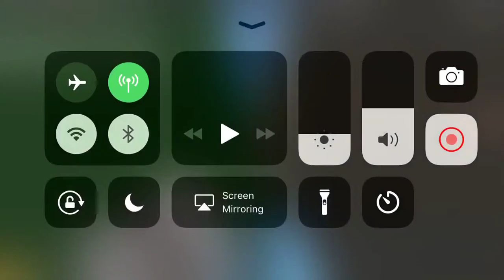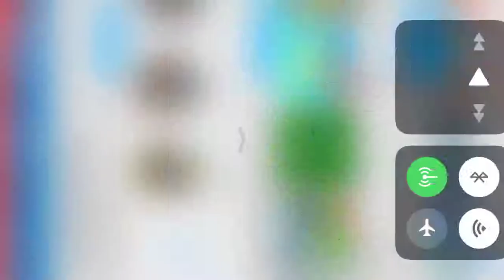“Bee Swarm” Game.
Completing some tasks for black bear.